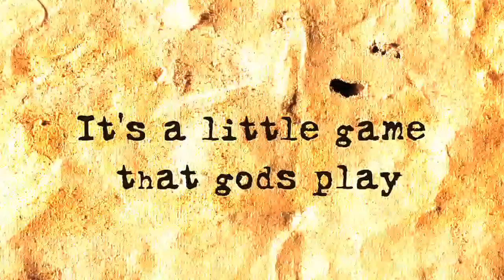Music Video for GVK - Opener.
GVK Reddy group ... Shot on RED for GVK bespoke personal film at location in Hyderabad. Creative, producer, Director and post production.